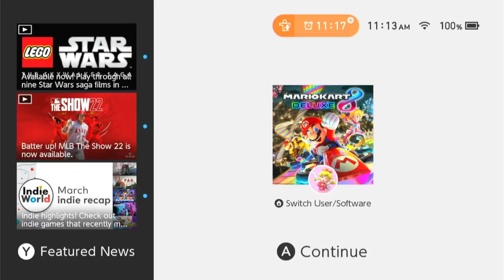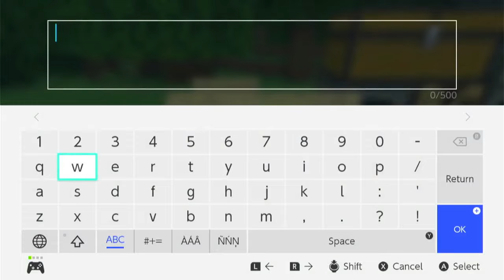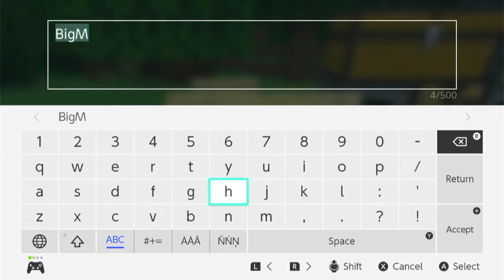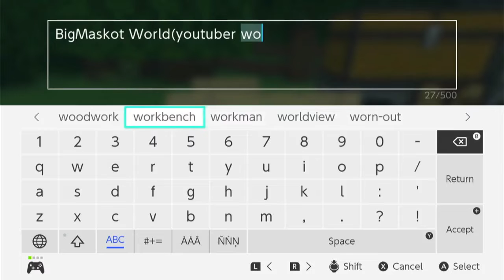BigMaskot World (minecraft) Episode 1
Go sub to Iker-Ian Diaz Rodrigue(z or s im not sure)